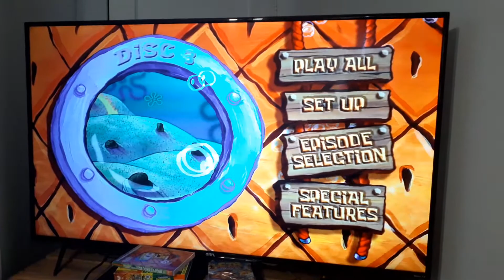Opening to Spongebob Squarepants 2nd season disc 3 DVD 2004